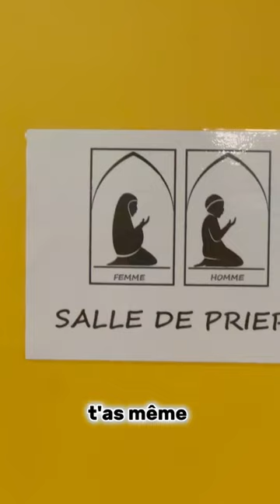C’est à Bagnolet 27 rue François Mitterrand ✅